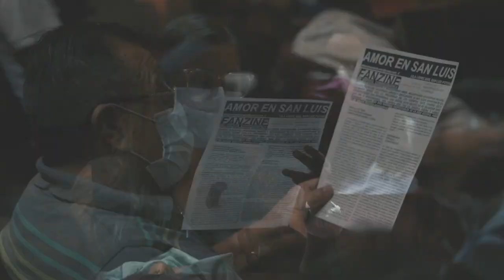Festival Lila López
Ya viene el Festival Internacional de Danza Lila López y el próximo sábado 22 arrancan las actividades que durarán por varios días; con exponentes locales, nacionales e internacionales de la danza contemporánea.
No te pierdas esta información para que asistas a la que más te guste.